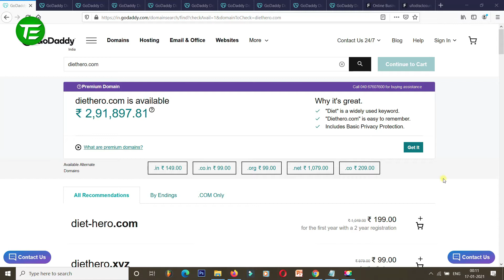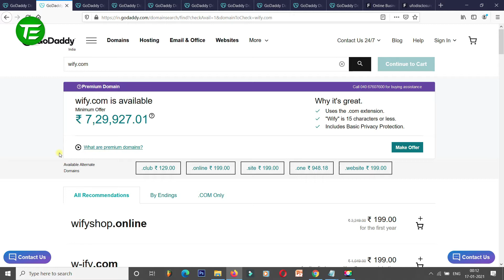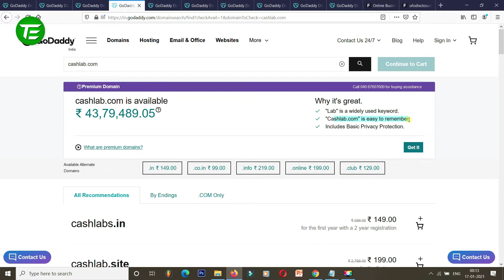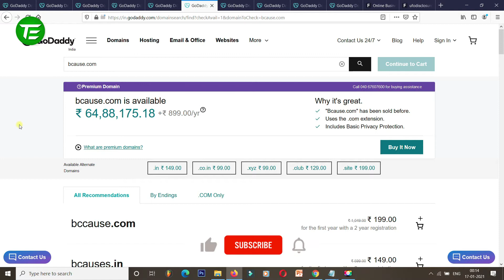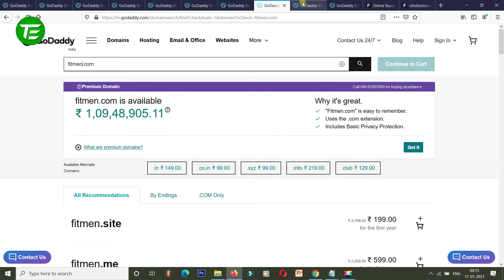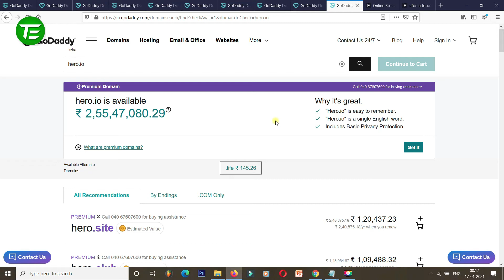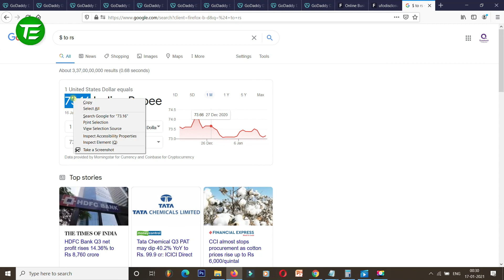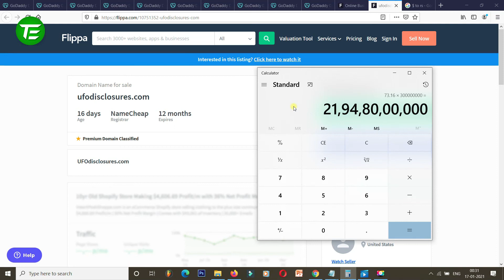Top 5 Premium Domain Names with Price | Technical Extension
👉 Video Details -
Dosto Aaj Ki Is Video Me Maine Aapko Ye Bataya Hai Ki kya hai Top 5 Premium Domain Names with Price.

Ummeed Hai Aapko Ye Video Bhaut Pasand Aayegi.